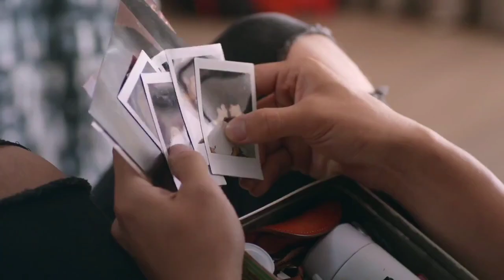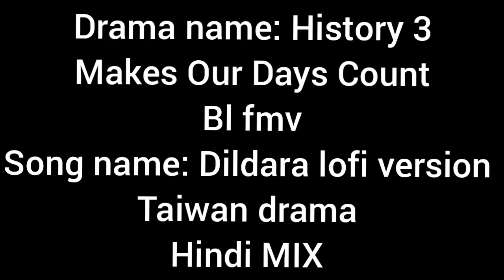DilDara Lofi version💕//Bl fmv💕//History 3: Make our days count💕// Hindi Mix💕//Taiwan Drama💕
🎵SONG NAME: DILDARA ❣
LOFI VERSION 😊
📺DRAMA NAME: HISTORY 3: MAKE OUR DAYS COUNT
TAIWAN DRAMA 💜